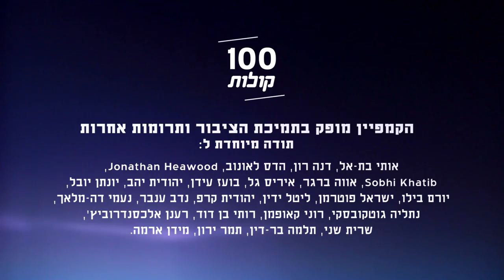מוחמד מלחים מערערה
הכירו את מוחמד (חמידו) חיכמת מלחים. חמידו מעיד על עצמו שנשר מהלימודים כי קשה לו לפתוח ספר ולקרוא, אבל מתכנן לחזור ולנסות להשלים את הבגרויות ואולי לפתוח עסק עם אחיו. פרויקט 100 קולות - פלסטיניות ופלסטינים אזרחי ישראל מספרים על עצמם, דעותיהם וחוויותיהם.